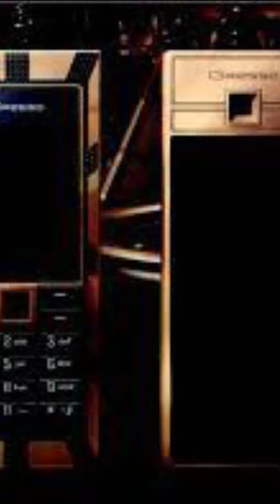WORLD 3 MOST EXPENSIVE MOBILE PHONES🤑🤑🤑